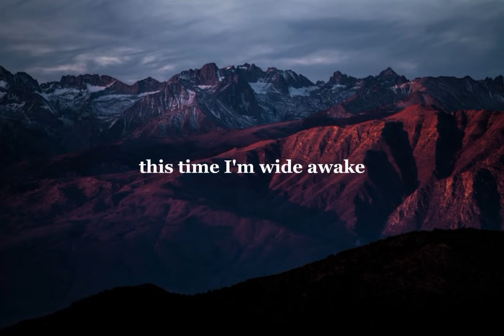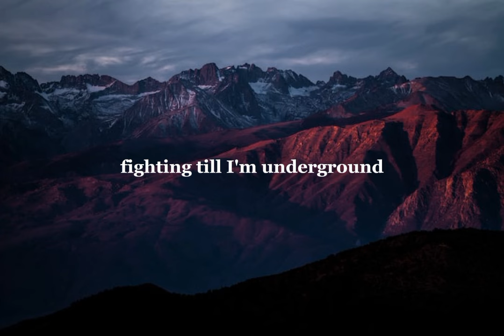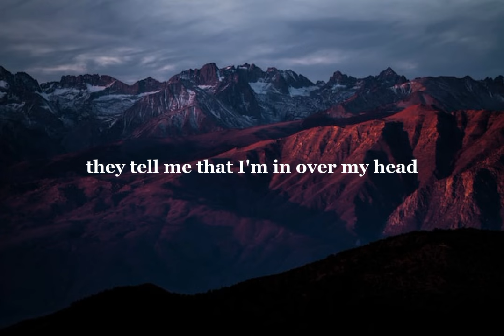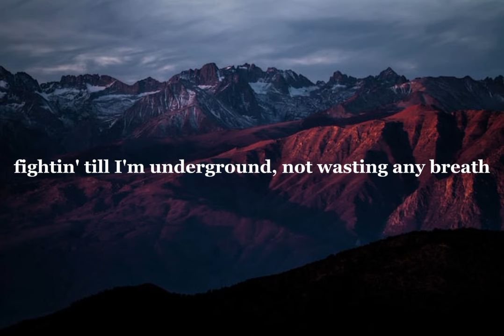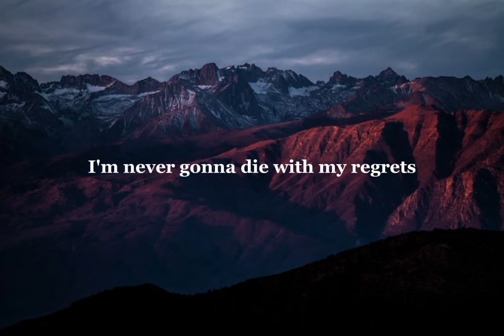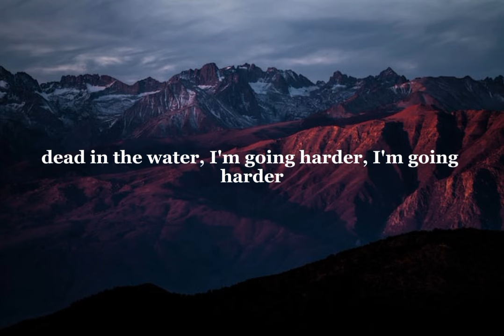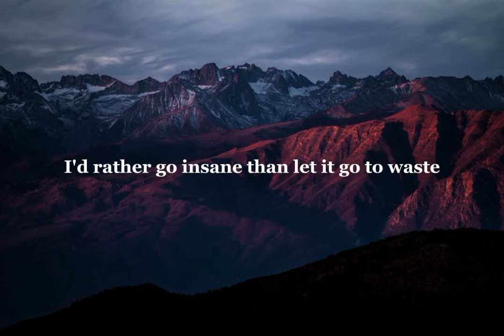Sleep When I'm Dead - Autumn Kings {Lyrics}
All copyrights go to @AutumnKings

-Lily